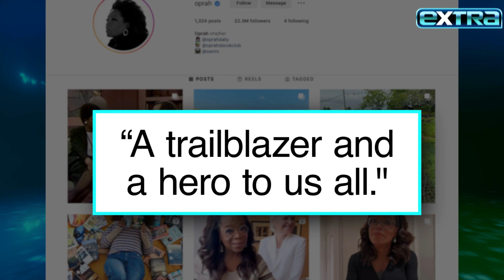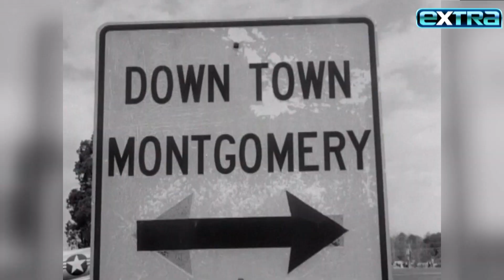Harry Belafonte, Iconic Singer, Actor & Activist, Dead at 96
Harry Belafonte became a superstar while breaking down racial barriers in the 1950s with hits like “Day-O,” becoming a force fighting for civil rights and a hero to millions around the world. “Extra” remembers the icon after his death at 96, as tributes pour in from Hollywood.